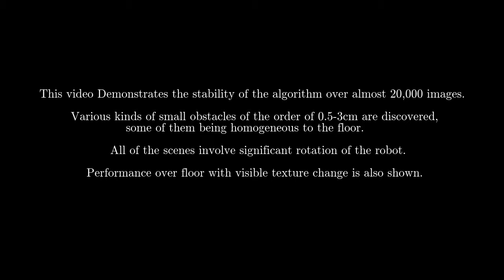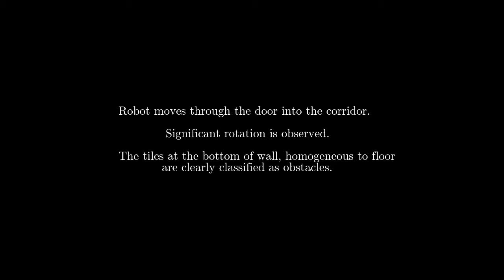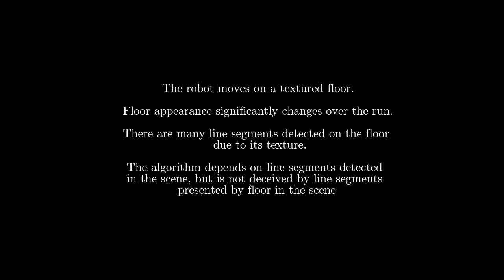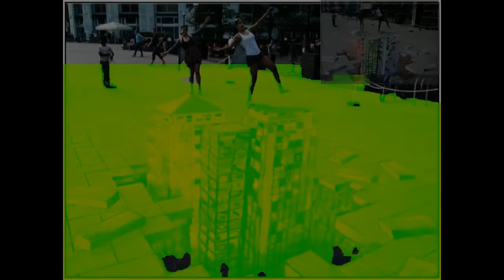Small object discovery over images. (Robotics Research Centre, IIIT-Hyderabad)